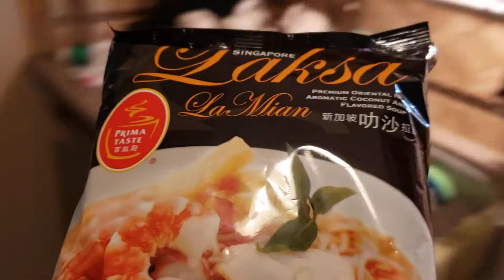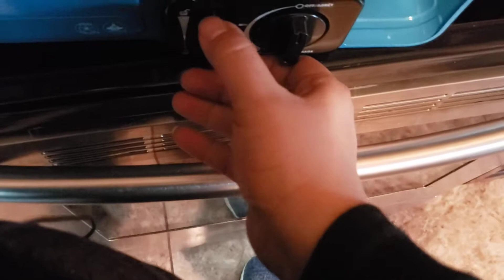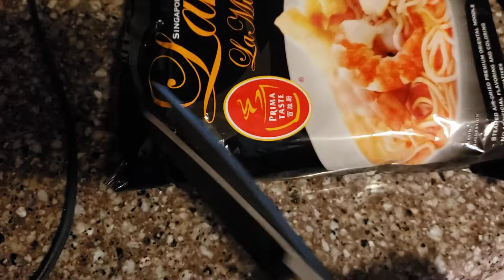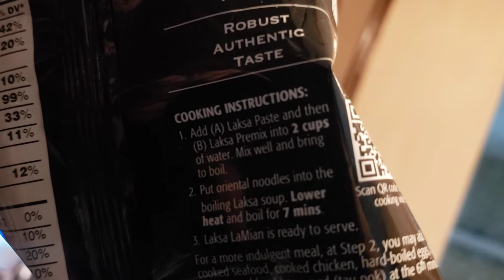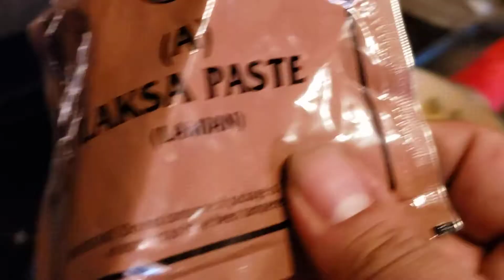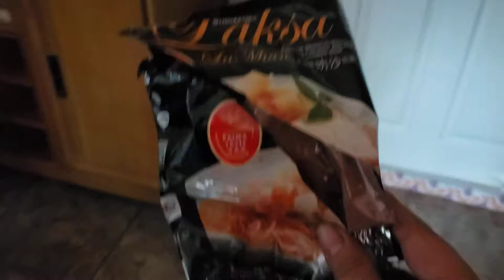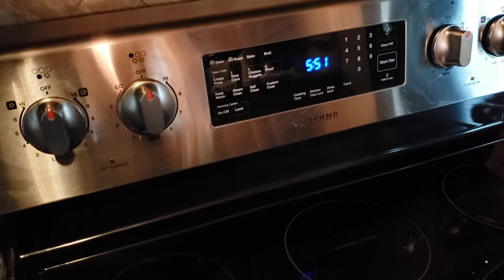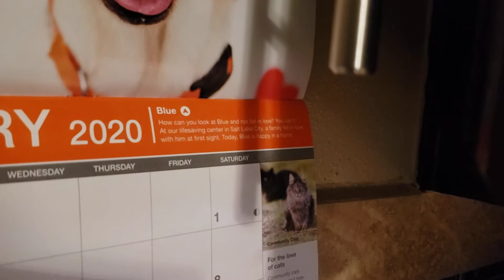Laska La Mian, prima taste!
Instant noodles, around 4$ a bag! Singaroean Laska La Mian by prima taste ! Enjoyyy